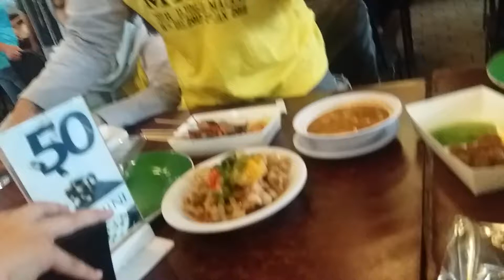jejamuran resto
makan di jejamuran resto djokjakarta 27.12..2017